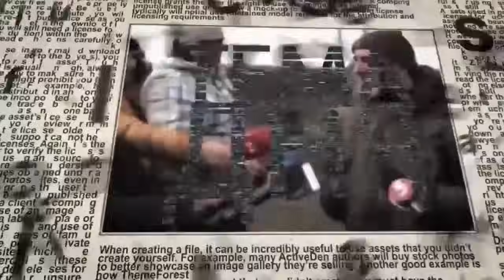"Фальстарт" ХАМАСа спас Израиль? Кому нужна война с Хезболлой?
Об итогах минувшего года, войне в Израиле и в Украине и многом другом беседуют в эфире телеканала ITON.TV Давид Эйдельман и Александр Гур-Арье
Сегодня в программе:
0:16   ► Представление собеседника. Круг обсуждаемых вопросов.
1:15   ► На стыке эпох: что ждет мир в 2024 году? Ликвидация в Ливане. Реакция Ирана
5:07   ► В чем заключался большой иранский план по нападению на Израиль
6:02   ► "Дурной" пример Азербайджана с решением карабахской проблемы.
8:54   ► Как руководство Израиля "проворонило" подготовку Хамаса к нападению?
13:47 ► Друзья Байдена - Зеленский и Нетаниягу. Каждому чего-то не хватает
18:03 ► Самая дорогая война в истории Израиля. А что будет являться "победой"?
24:00 ► Почему многие считают, что Хизбалла не заинтересована в войне? Может это блеф?
30:45 ► 2022 год - год "неубежавших". 2023 - год "пацанов"